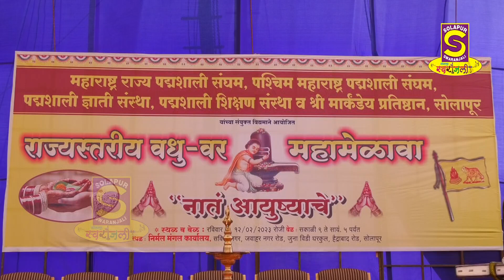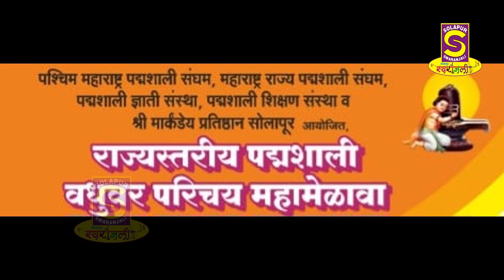पद्मशाली समाजातील राज्यस्तरीय वधू वर मेळावा उत्साहात संपन्न